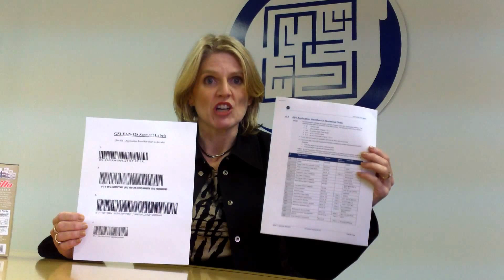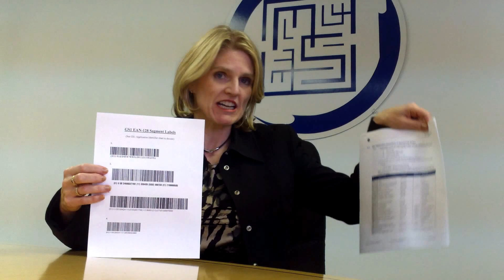How to decode a GSI-128/EAN-128 barcode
Judith Kirkness, Vice President, Sales of Minotaur Software Ltd., talks about how you can decode a GSI-128 or EAN-128 barcode.

For the full list of application identifiers, visit this document (Page 133-139)